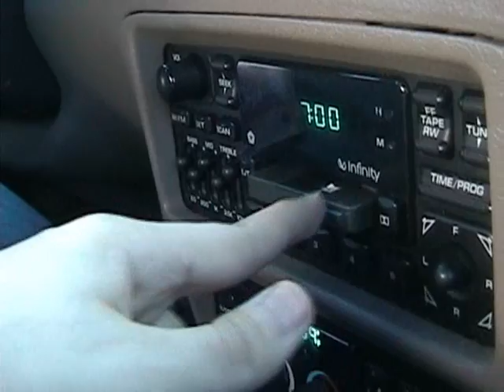You Gotta Turn It On...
Some people just dont mix well with Technology